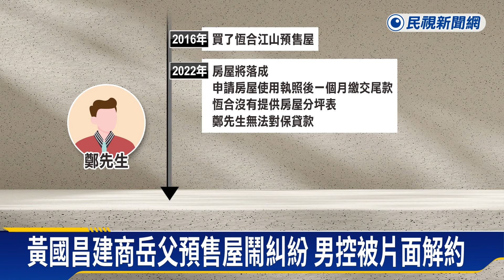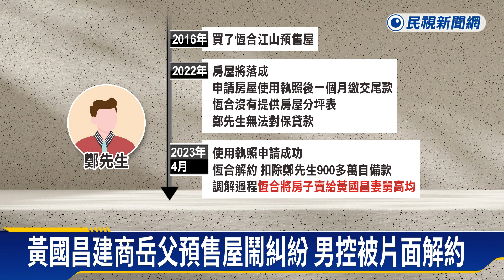黃國昌岳父捲預售屋糾紛 遭控一屋二賣－民視新聞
【民視即時新聞】民眾黨立委黃國昌家族捲入房產買賣糾紛！一名男子向周刊爆料，向黃國昌岳父高熙治經營的恆合建設，購買北投一間總價6千多萬元的預售屋，交屋過程因驗屋、貸款程序幾經波折，遭建設公司片面解約。而且調解過程建商就一屋二賣，轉賣給黃國昌妻舅高均。鄭先生感嘆，他曾是時代力量創黨金主，數次委託黃國昌解決紛爭，卻遭冷漠對待。